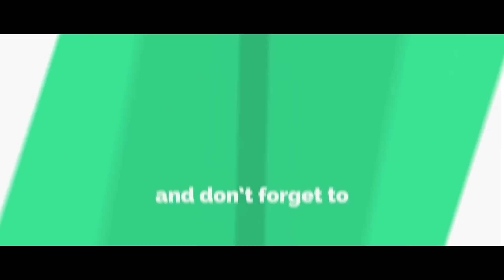'మా' కి చిరంజీవి రాజీనామా ? || Megastar Chiranjeevi resigns from Movie Artists Association || Kvl